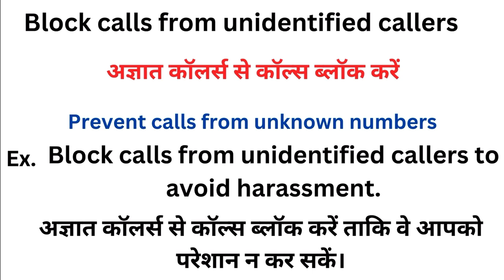Block calls from unidentified callers meaning in hindi | Block calls from unidentified callers ka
Block calls from unidentified callers meaning in hindi
Block calls from unidentified callers ka matlab kya hota hai
word meaning
what is block calls from unidentified callers
Block calls from unidentified callers हिंदी अर्थ